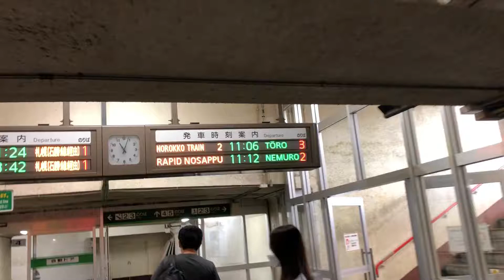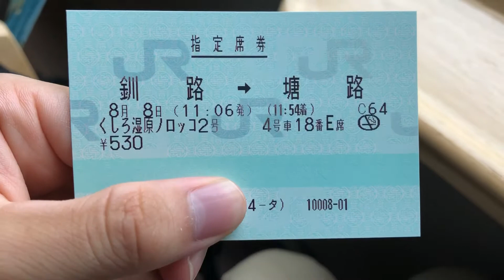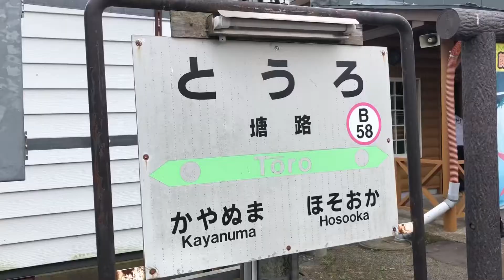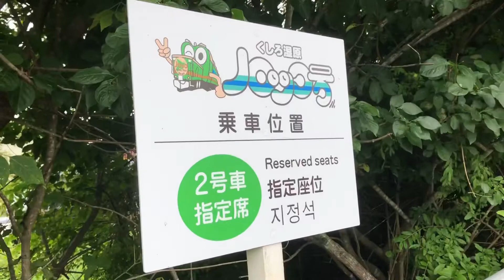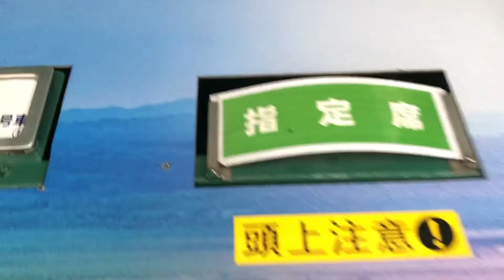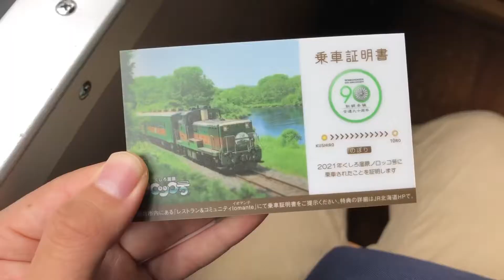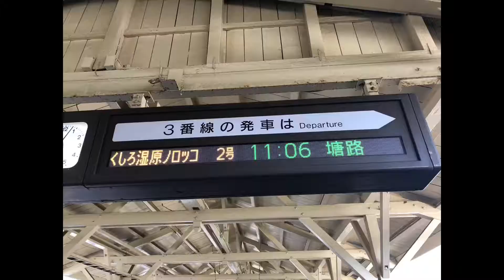【観光列車】釧路湿原を駆け抜けるくしろ湿原ノロッコ号に乗車してきた！！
自己紹介